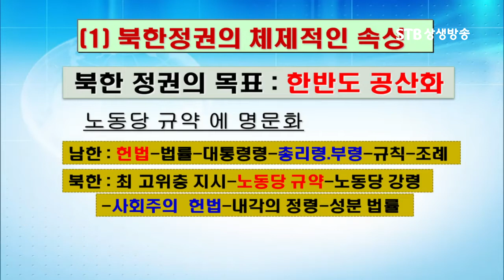북한은 왜 끊임없이 전쟁도발을 할까 북한 정권 체제의 목표가 한반도 공산화다 북한 헌법에 명시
현대문명의 大전환 2회 끝나지 않은 전쟁, 상씨름을 대비하라 2강